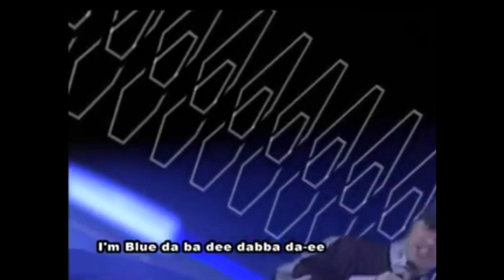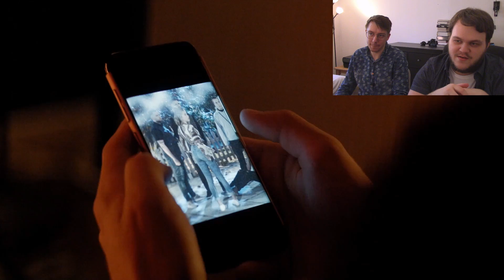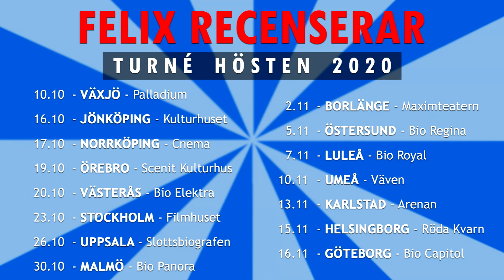Första Intrycket - Festen (Del 3)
Vi glor igenom de första fem avsnitten av Festen säsong 2!

Box 64
281 21 Hässleholm

FÖLJ OSS!